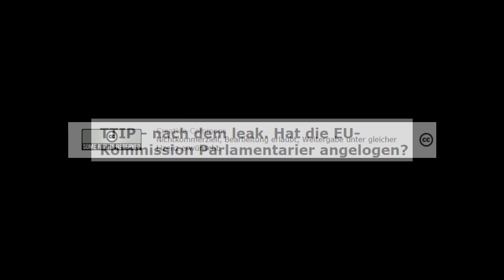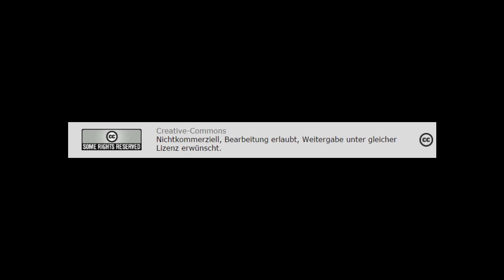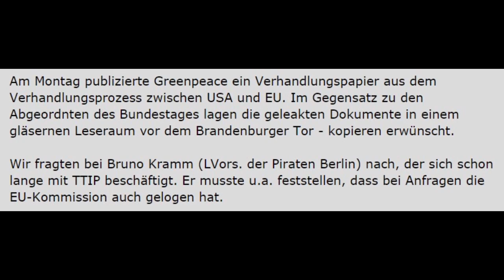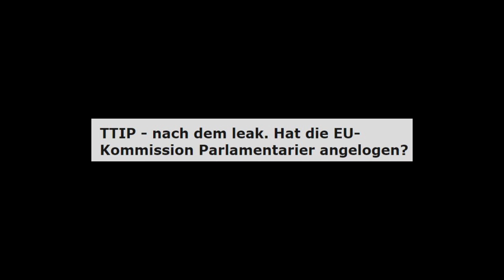Bruno Kramm. Piratenpartei: TTIP - nach dem Leak. Hat die EU-Kommission Parlamentarier angelogen?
Creative-Commons
Nichtkommerziell, Bearbeitung erlaubt, Weitergabe unter gleicher Lizenz erwünscht.
Autor: Jan Keetmann
Radio: RDL, Freiburg
Antikrieg TV